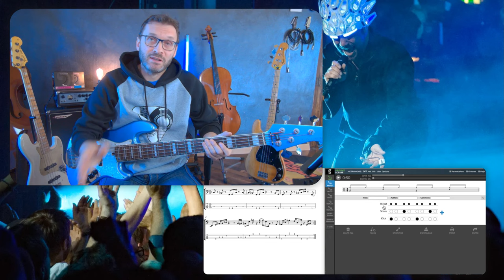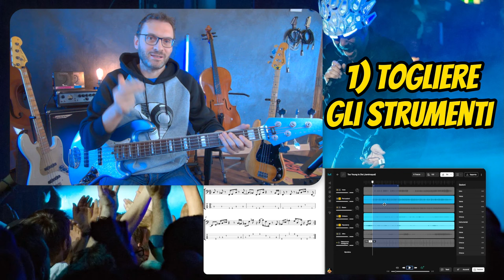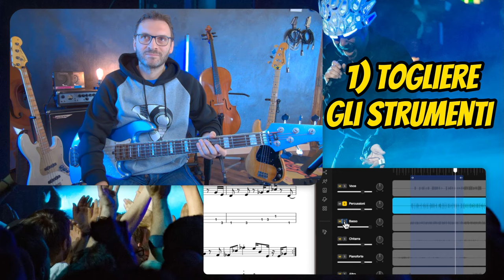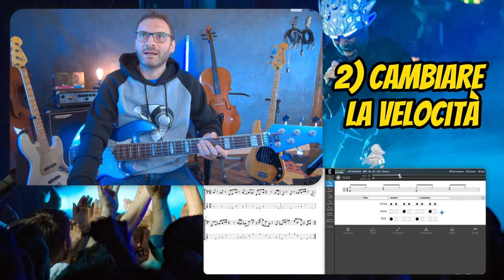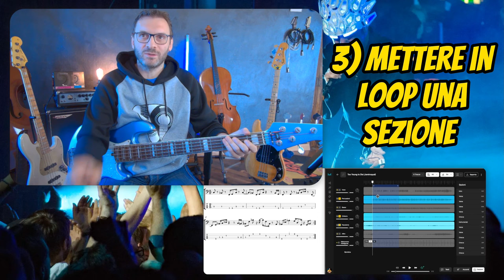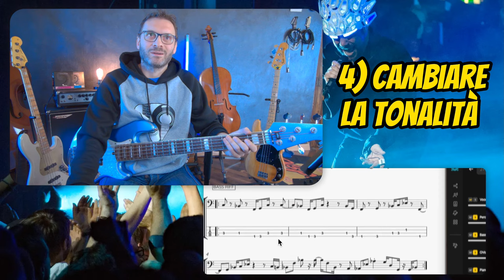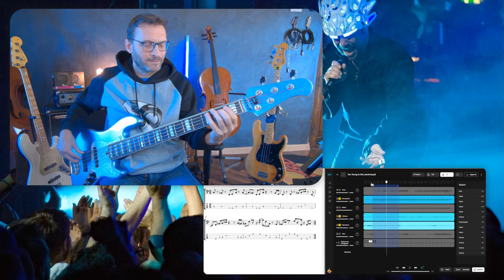1 Togliere il BASSO da una canzone 2 RALLENTARE 3 creare LOOP 4 cambiare la TONALITA' con MOISES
In questo video ti descrivo 4 utilissime funzioni di Moises su una canzone originale. Io li uso spessissimo per studiare, spero possano tornare utili anche a te:
1) togliere gli strumenti
2) rallentare
3) creare dei loop
4) cambiare la tonalità

⏰ INDICE CONTENUTI ⏰
Intro | 00:00
Parte1 | 00:51 togliere gli strumenti
Parte2 | 03:05 rallentare una canzone
Parte3 | 04:07 mettere in loop una sezione
Parte4 | 04:37 cambiare la tonalità